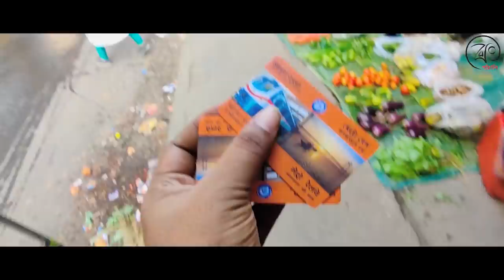সারাদিন খুব মজা করে Esplanade ঘুরলাম আর ANKITA রেগে ফুঁসছে 😅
BONG PANCHALI 😎
Ankita Ganguly & Kaushik Das 👫🏻

Your Other keywords :

bong pachali
bong panchali
bong panchali vlog
bong panchali channel
newborn baby talking
bengali daily vlog
BoRFI
bengali vlogger
barfi bong panchali
baby vlog in bengali
bengali baby vlog
baby vlog bangla
the bong panchali
bengali vlog
ankita
kaushik
ankirupu